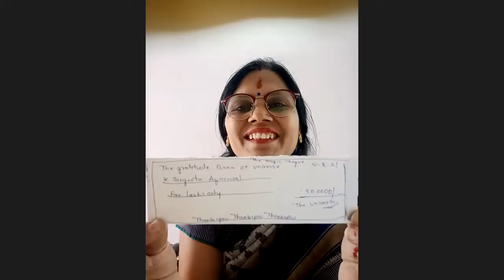Money Manifestation में जुड़कर 5 लाख को किया attract only within 60 Days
I am very proud to my mentee Sangeeta Agrawal because she achieved 5 lakh with the help of money manifestation 90 days program.